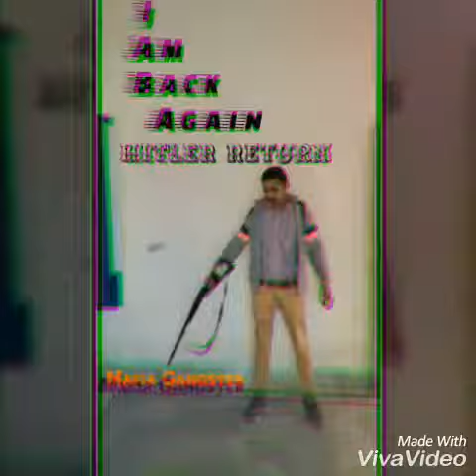Aadampur Mandi Haryana bablu bhai Gangstar Bishnoi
Alex Bishnoi